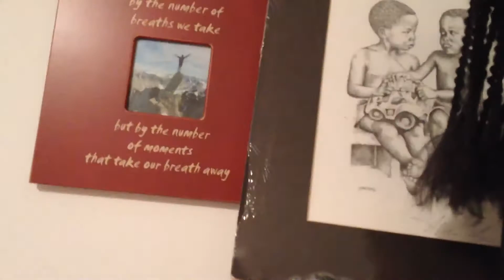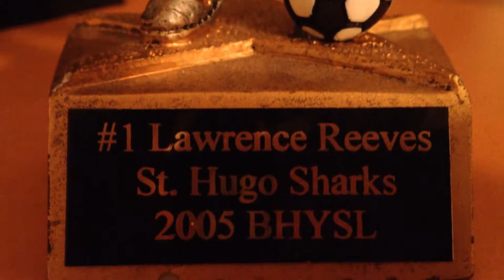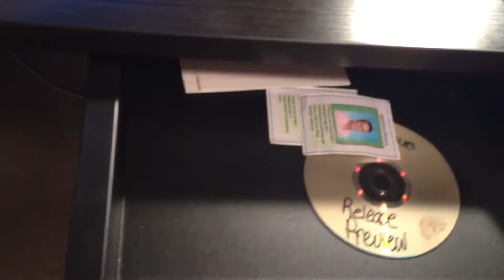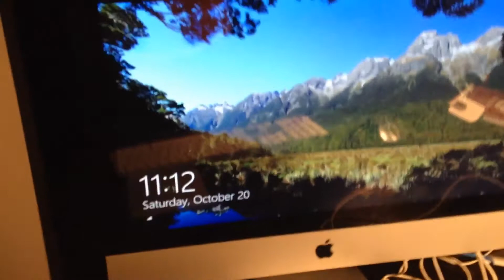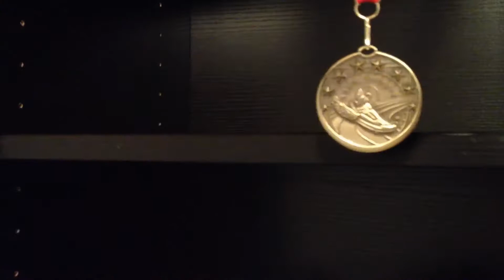Room Tour Fall 2012 - 1080p HD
Drop me a like for a room tour!

iMac Specs:
i5 Quad Core 2.5 GHz CPU
AMD Radeon 6750M 512MB GPU
12 GB DDR3 Ram
Running Windows 8 for gaming and Mountain Lion (10.8.2)
21.5inch

Mouse:
Logitech M510